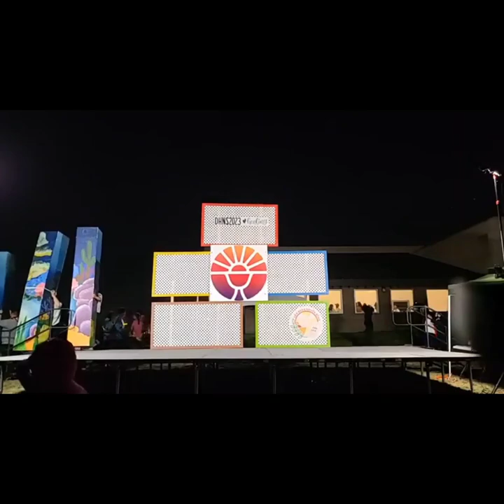DHNS 2023 - Kito Vua - This Is Me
Presenting our 1st Place Skit from Dai Hoi 2023!